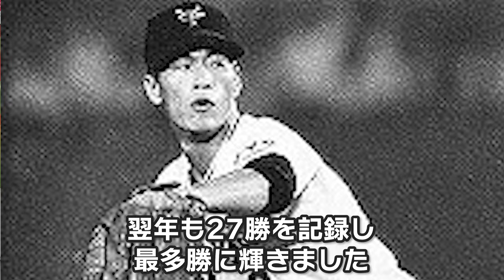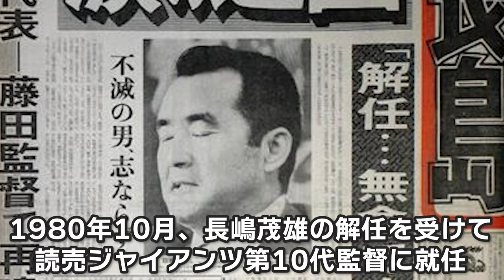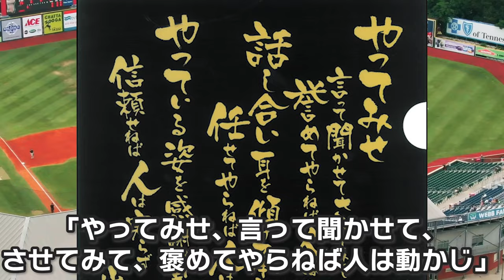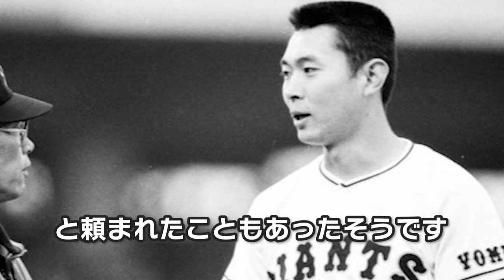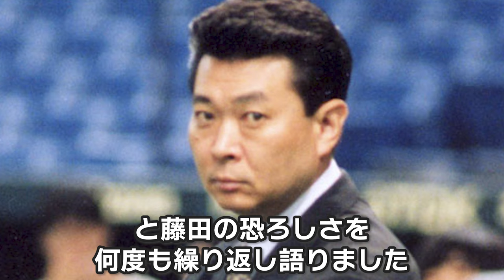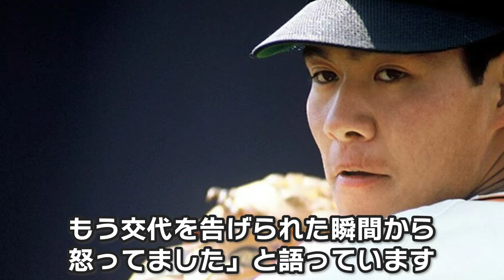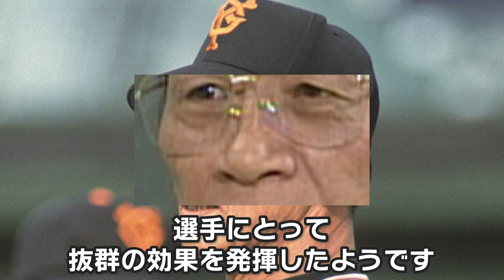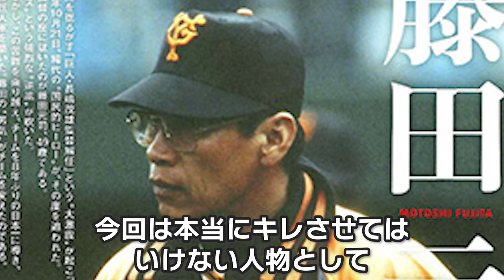【閲覧注意】江川卓も恐れた藤田監督のバックに暴力団関係者がいるのでは?と噂された理由【プロ野球】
今回の動画では藤田の「キレた」エピソードを紹介しつつ、
その裏に隠された選手の操縦術などについても触れていきます！